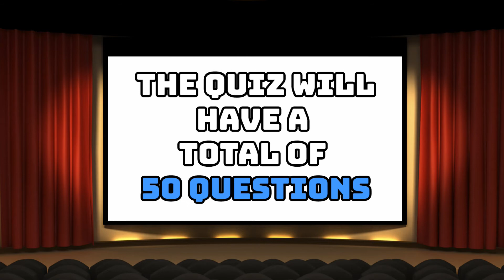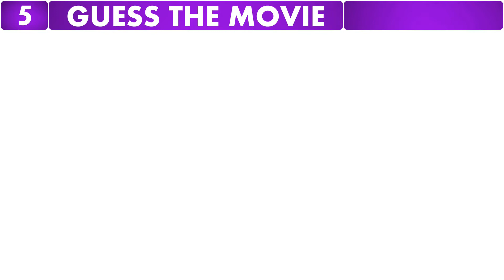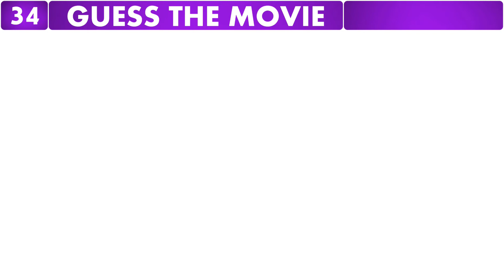GUESS THE MOVIE | Quiz Challenge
Do you love movies? Prove it in our Guess The Movie Quiz Challenge.50 Movies in 10 minutes. How many movies can you guess?Terminator, Joker and other Oscar movies are on the list.